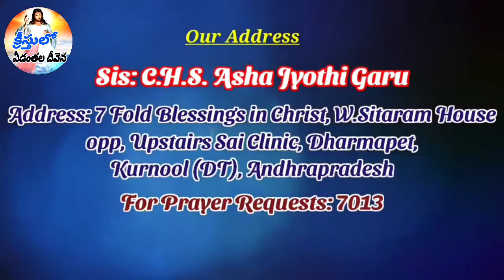Sis: C.H.S Asha Jyothi_Message-3